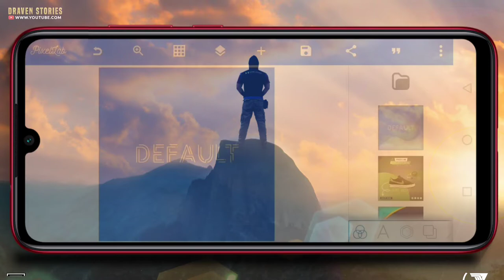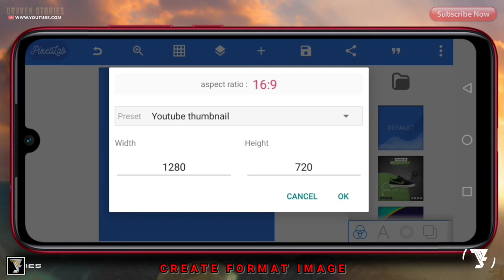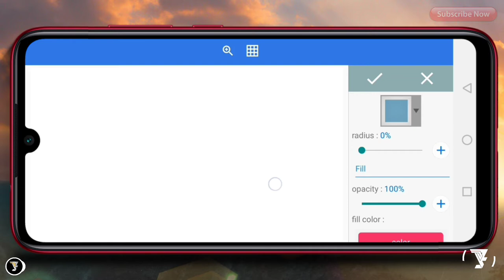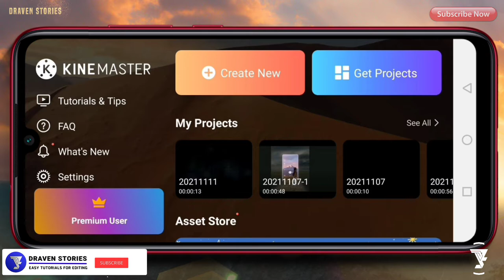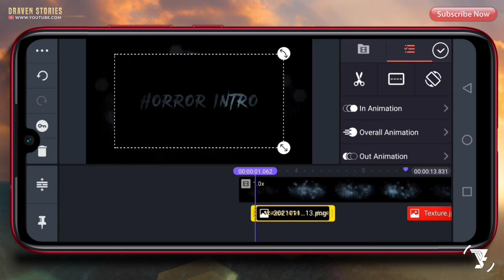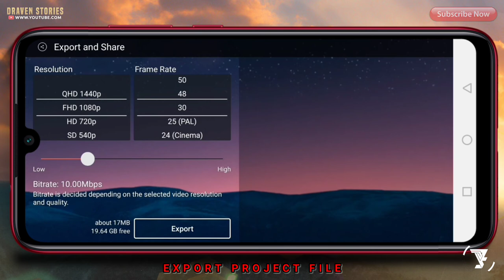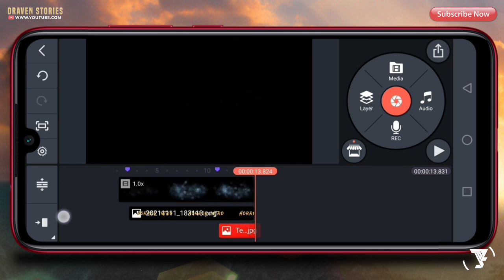How To Make Intro Cinematic Title || Horror Intro Template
Hello Brothers,

MATRIAL PROJECT

how to,
horror intro template,
free horror intro templates,
intro maker,
intro template,
intro templates,
intro template no teks,
intro template no text,
intro video opening aesthetic,
cinematic intro template,
cinematic intro,
cinematic title,
text animation,
text effect,
reveal text kinemaster,
reveal text animation,
text reveal,
kinemaster text animation,
kinemaster tutorial,
pixellab tutorial,
pixellab,